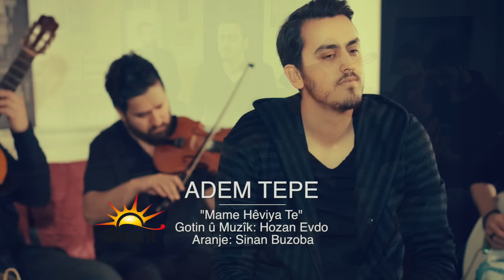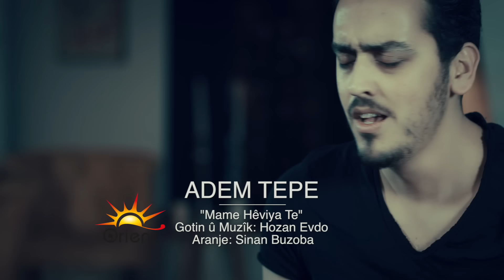Adem Tepe - Mame Hêvîya Te (Official Video)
Produced By Ciwan Rojen
Directed By Kemal Yıldız
Arranged By Sinan Buzoba
Social Media Officer By Sercan Mert

MAME HÊVÎYA TE

Gotin û Muzîk: Hozan Evdo

Dîsa sibe hat
Xapandim nehat
Bi dilê şewat
Mame hêvîya te

Mame hêvîya te
Ez evîna te
Çavê min rêya te
Ez qûrbana te

Şeve kî tirse
Çima min napirse
De ware bese
Mame hêvîya te

Mame hêvîya te
Ez evîna te
Ez qûrbana te

Dîsa bû êvar
Li vira mam bûm dar
Hisrê min bûn hezar
Mame hêvîya te

Mame hêvîya te
Ez evîna te
Ez qûrbana te

 Türkçe Çevirisi ;

Yine sabah geldi
Kandırmaca gelmedi
Yanık bir gönül
Umudunla bekledi

Umudunla bekledim
Ben aşkını
Gözlerim yolunda
Kurbanınım

Korkulu bir gece
Neden beni sormuyor
Gel artık yeter
Umudunla bekledim

Umudunla bekledim
Ben aşkını
Gözlerim yolunda
Kurbanınım

Yine akşam oldu
Burda kaldım ağaç oldum
Gözyaşım binler oldu
Umudunla bekledim

Umudunla bekledim
Ben aşkını
Gözlerim yolunda
Kurbanınım